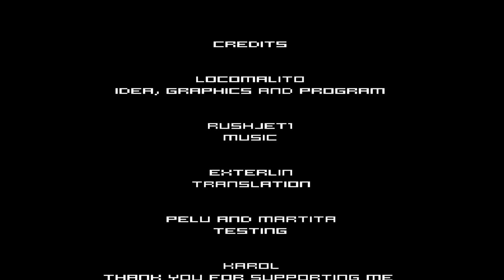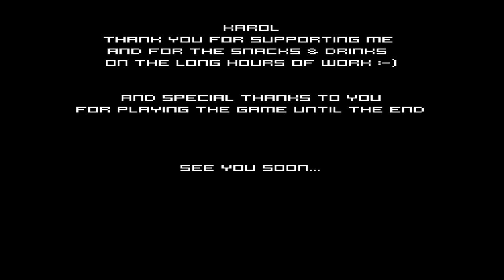Longplay a Indie : 8bit Killer (2012) if Nes had a FPS....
8bit killer is a first person shooter styled to resemble a NES game in look and feel

AD 2488. A long war has put human race on the edge of self-extinction. Four years ago, a space creature known as Master Brain arrived with the promise of a new dawn. Now, a huge army launched an attack to the few cities that are still on, following the plan of the creature. A small group of soldiers have formed an alliance to defend those cities and kill the master brain. This games tells the story of their final mission.

32x32 pixel textures, 64 colour nes palette and 1bit sounds make this game look like an early 90s game. The soundtrack has been created by the genius RushJet1. The story, characters and scenes are inspired by films like Mad Max or 2013: Rescue in LA and by games like Contra, Megaman, Bionic Commando, Metroid, Catacomb 3D or the sequel Wolfenstein 3D, and many others...